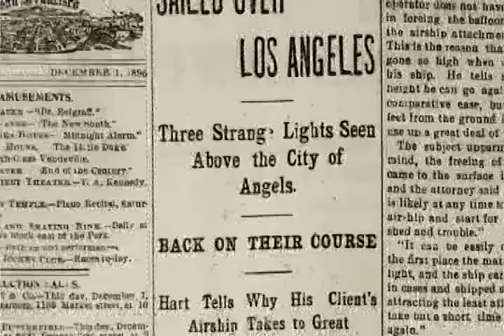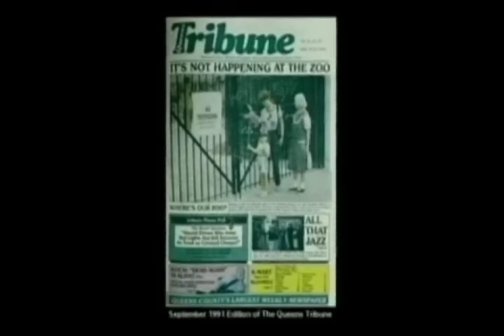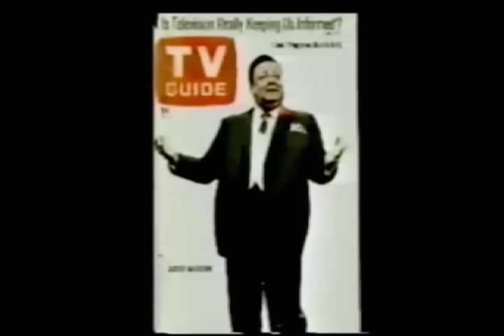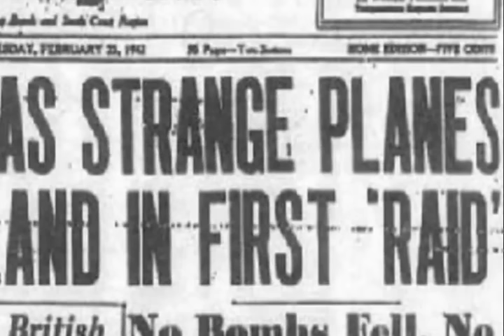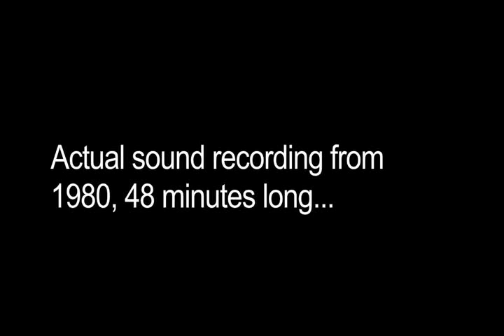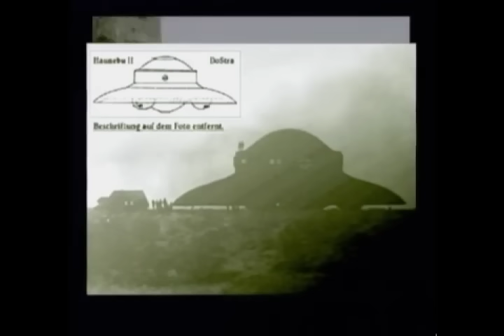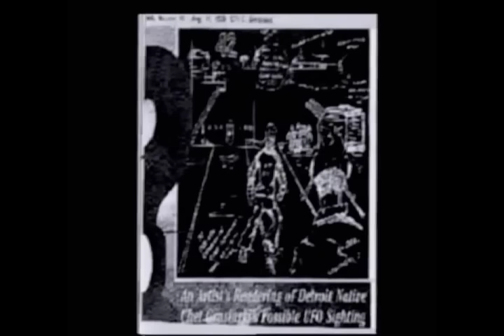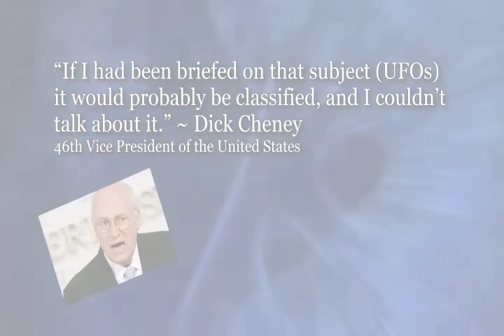Insane UFO Encounters (Full Documentary) | Top 20 UFO Cases Of ALL TIME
UFO’s are real and the government and military forces on Earth know it. Explore suppressed and
hidden information about the strangest and most fantastic UFO incidents in history. You will be
amazed and bewildered by countless UFO sightings by highly credible witnesses that defy
explanation. UFO’s are here whether we like it or not, and their technology far exceeds ours. If they
decided to take over the human race, there would be little our government and military factions could
do about it. Learn about the deception and cover-up of the UFO Phenomenon.

Aliens and UFOs are more real than ever before. Thousands of sightings by highly credible witnesses worldwide cannot be denied. The big question is not whether the Aliens are here among us, monitoring us perhaps preparing us for some kind of end game that will change humanity forever, but why is the government and military still denying the fact that we are not alone? While many of the sightings every year are debunked, it’s the ones that defy description, obliterate our notions of psychics and science and exhibit other worldly capabilities beyond our grasp. The mind blowing bizarre and most mysterious Alien Encounters of all.